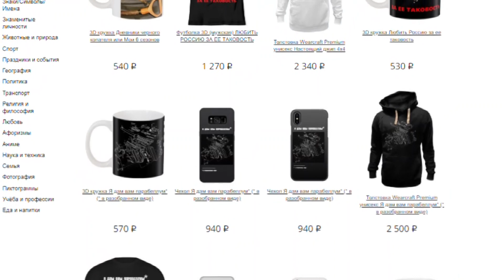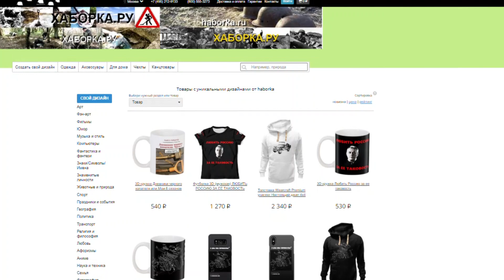ВОСХОДИТ СОЛНЦЕ, И ЗАХОДИТ СОЛНЦЕ...